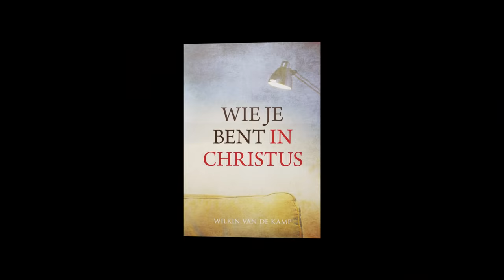Wilkin van de Kamp - In Christus kan God Zijn ogen niet van je af houden! 2/3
Wist je dat Jezus aan het kruis werd belast met jouw en mijn zonde. Wie jij bent in Christus werd zichtbaar aan dat kruis, waar Jezus jouw zonden droeg en ook de gevolgen, de straf ervan. In deze tweede aflevering van Wie je bent in Christus gaat Wilkin door met In Christus kan God zijn ogen niet van je afhouden. Je ziet het bij Vrij Zijn TV!